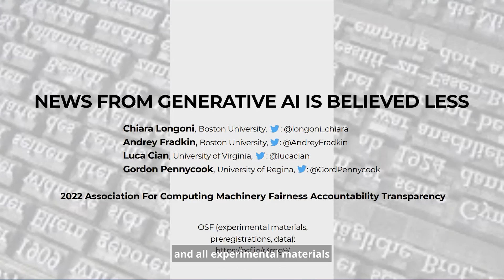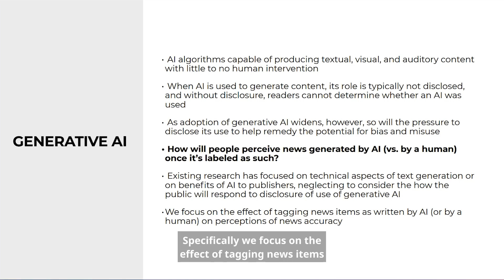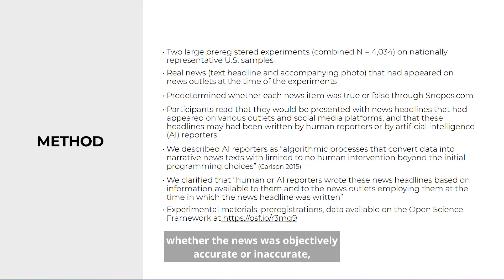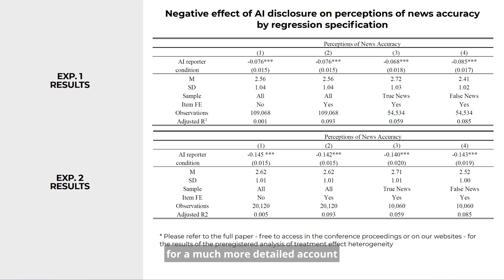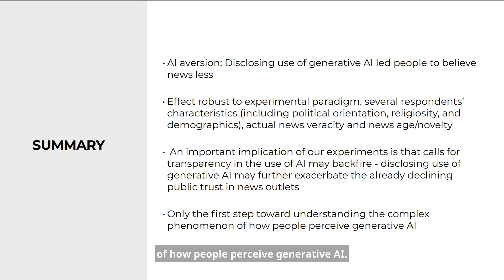News from Generative Artificial Intelligence is Believed Less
Chiara Longoni, Andrey Fradkin, Luca Cian and Gordon Pennycook